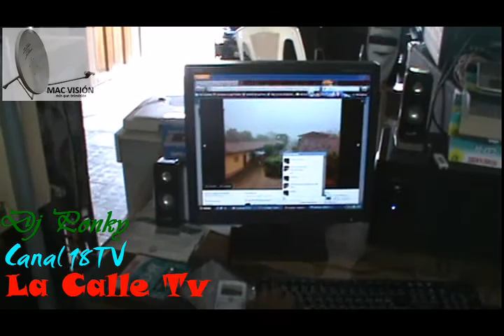La Calletv - Dj ponky Macanigga El Triunfo, Choluteca 18TV HD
Somos los que la montamos siempre... Saludos para la raza de USA, España, y todo el mundo. saludas

Mac Vision, canal 18TV dese El Triunfo, Choluteca